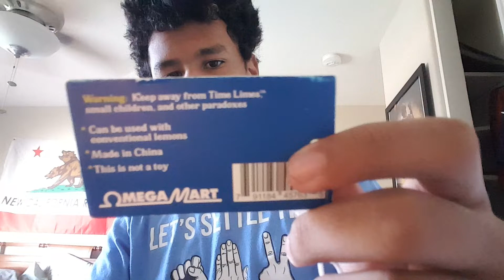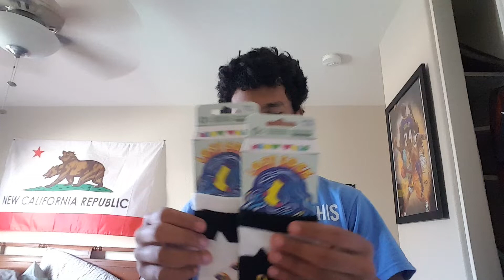stuff i got from omega mart